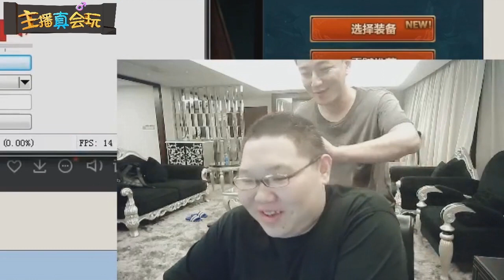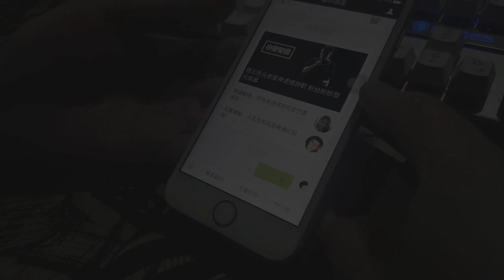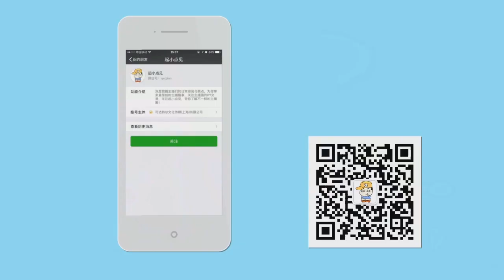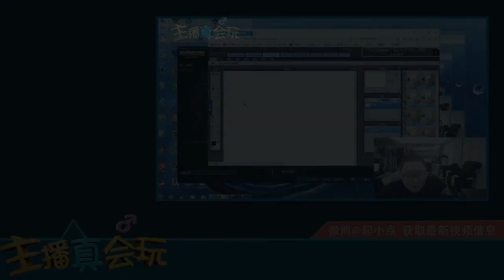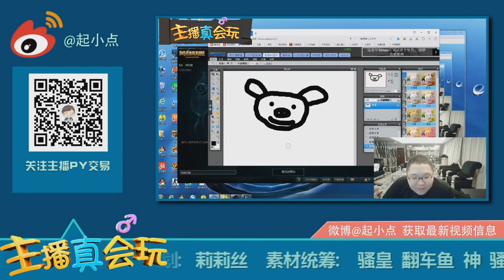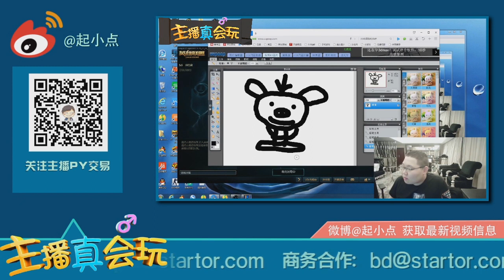【主播真会玩】50：是谁？激发了嫖老师减肥的决心！